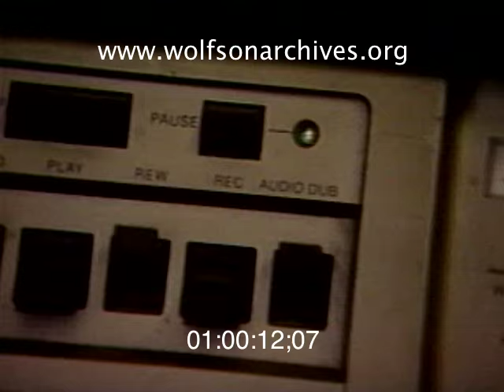At UM, Things Get Soapy and Steamy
1986: An Industry Vets Helms a Student Soap Opera

UM's School of Communications was hot in the mid-1980s, getting a lot of attention for its programs in film and TV production.

And, judging by this story reported by WTVJ's Robyn Carter, there was plenty of heat to go around.

At issue: "Passions," a student-produced soap opera that was as sultry and sexy as a student-produced soap opera could get. Hardly anything that would steam up a lens at HBO, but still.

The soap was the "brainchild" of Judy Wallace, a South Florida TV veteran and star of early live TV broadcasts on -- you guessed it, WTVJ. Carter reports that Wallace was students building their class schedules around afternoon soaps -- and the rest was history.

Carter's story shows Wallace at work directing her cast and features a glimpse of future "Deco Drive" star Louis Aguirre, now an anchor on "The Insider," as a twenty-year-old soap stud.

"Passions" featured student-professor liasons, drug dealing and all the other extracurricular activities you'd expect from a modern university in "Miami Vice's" backyard. In the long run, however, it seems that "Vice" outlived "Passions" by several seasons.